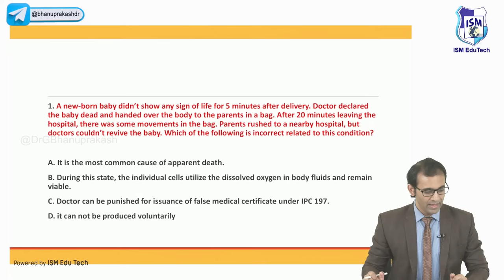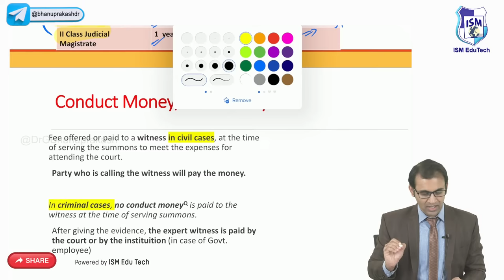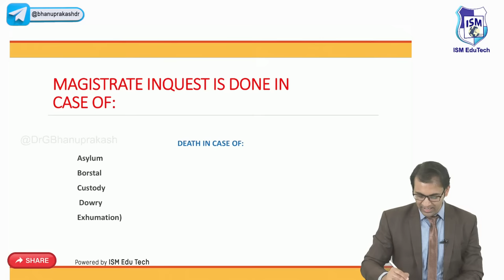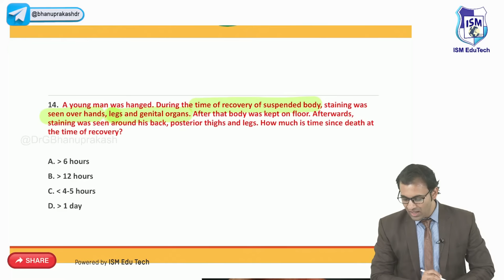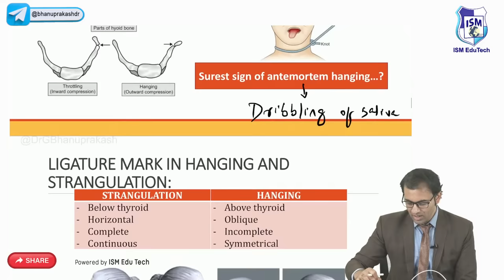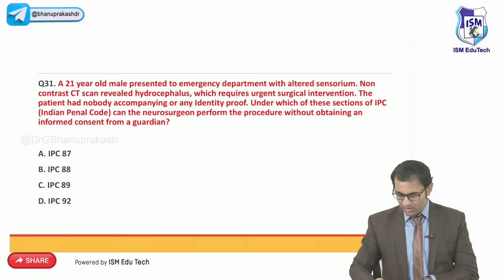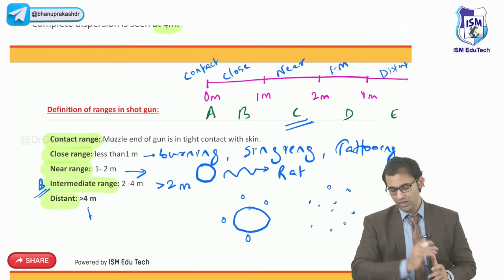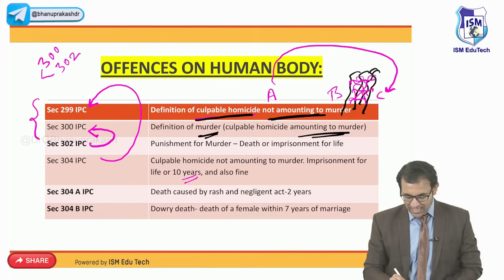Forensic medicine Rapid Revision by Dr Nadeem : Remarkable Rapid Revision series FMGE and NEET PG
Welcome to our Forensic Medicine Rapid Revision series, presented by the esteemed Dr. Nadeem! In this engaging and comprehensive video, we'll embark on a rapid journey through the intriguing world of forensic medicine.

Whether you're a medical student, resident, or healthcare professional, this video is designed to be your ultimate guide for reviewing and reinforcing your knowledge of forensic medicine. Dr. Nadeem, an experienced expert in the field, will guide you through essential topics and key concepts, ensuring you have a solid foundation in this fascinating discipline.

Join us as we explore a wide range of forensic medicine subjects, including forensic pathology, toxicology, clinical forensic medicine, forensic psychiatry, forensic anthropology, and much more. Dr. Nadeem's expertise and passion for the subject shine through as he simplifies complex information, making it easier for you to understand and retain crucial details.

Throughout this rapid revision, we'll provide concise summaries, real-life case studies, and practical tips to help you apply forensic medicine principles in clinical and legal settings. Whether you're preparing for exams, enhancing your clinical practice, or simply intrigued by forensic medicine, this video has you covered.

Don't miss out on this opportunity to sharpen your forensic medicine skills and deepen your understanding of this captivating field.

Thank you for joining us on this educational journey as we unravel the mysteries of forensic medicine alongside Dr. Nadeem. Let's dive in and empower ourselves with the knowledge needed to excel in the world of forensic medicine!